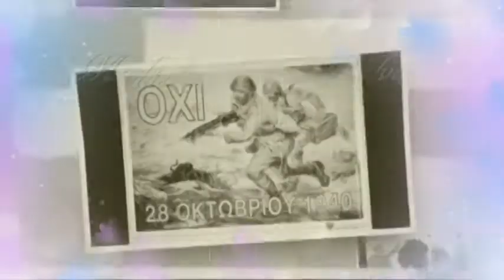♥ Το Μεγάλο Όχι ♥ 28 Οκτωμβρίου 1940 ♥